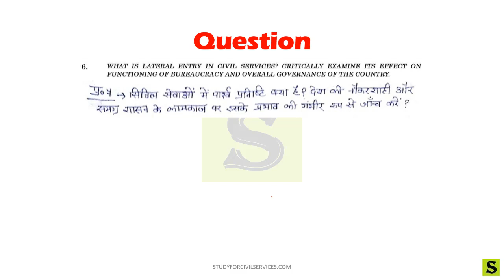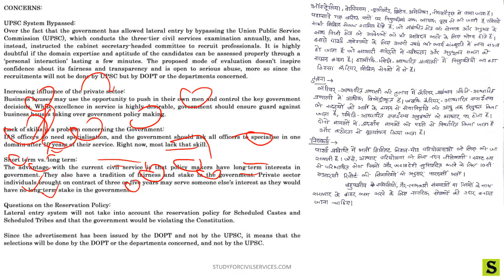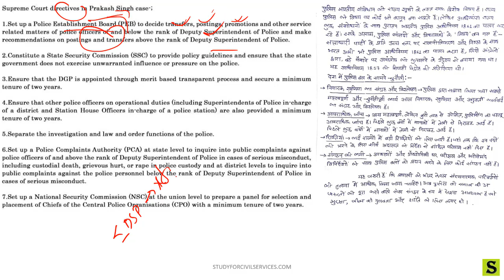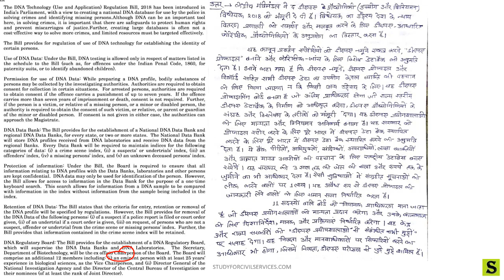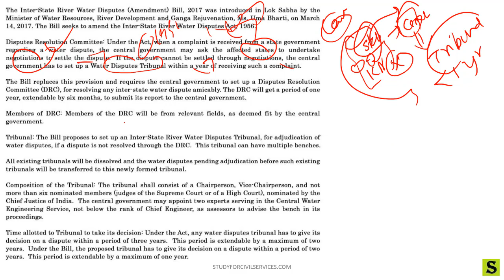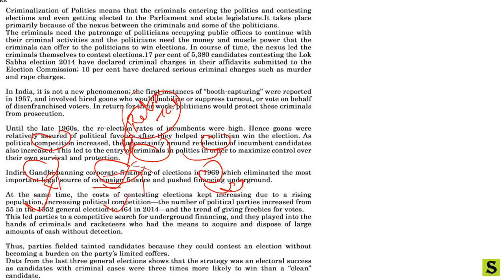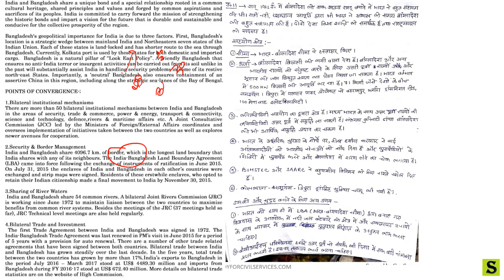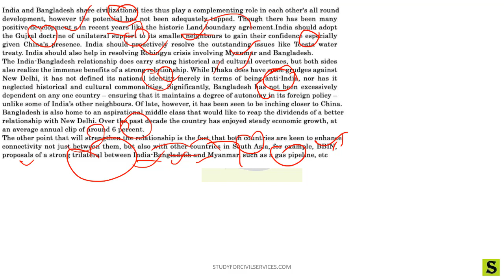UPPSC MAINS 2018 2019 2020 Model Paper Answer Writing Mock Test Series IAS pcs uppcs UPSC BPSC 23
UPPSC MAINS 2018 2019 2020 Model Paper Answer Writing Mock Test Series IAS pcs uppcs UPSC BPSC
200 words part  23 GS PAPER 2
FULL PLAYLIST  - shorturl.at/hrDU3

IAS PCS KI PURI TAIYARI kaise kare , answer writing practise kaise kare ? PREPARATION WITHOUT COACHING (  ONLINE STUDY FOR CIVIL SERVICES  FREE COURSES )  - this includes most probable expected questions of gs 1 gs 2 gs 3 gs 4 general studies paper 1 2 3 4 polity history economy geography world history economic development ETHICS CASE STUDIES  SCIENCE AND TECHNOLOGY ENVIRONMENT AND ECOLOGY + NATIONAL INTERNATIONAL CURRENT AFFAIRS
MAINS MODEL ANSWERS ( QUESTION PAPER ANSWER DISCUSSION + ANSWER WRITING PRACTISE MOCK TEST SERIES  FOR ALL CIVIL SERVICES EXAMS SPECIALLY FOR uppsc uppcs BPSC IAS STATE PCS MAINS 2018,2019,2020 , 2021 ,2022  mppsc mpsc cgpsc opsc HCS HPSC state pcs  ukpsc Ras RPSC PPSC KAS JPSC upsc CSE civil services exams